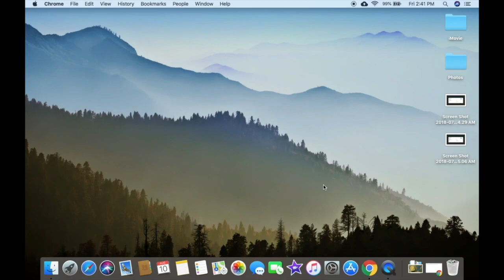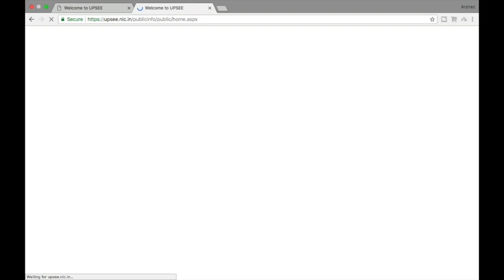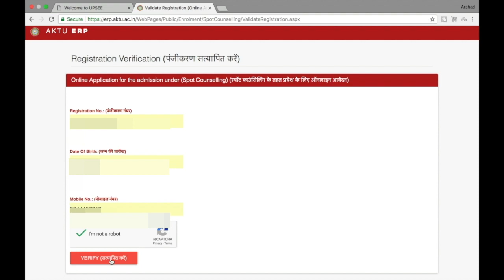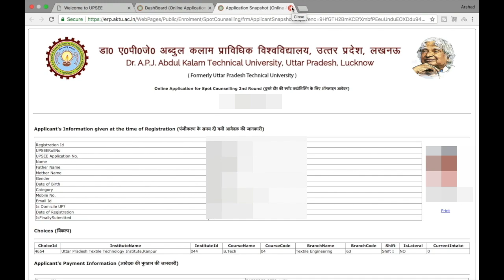UPSEE/UPTU 2018 | SPOT COUNSELLING ROUND 2 | ANOTHER CHANCE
Hello guys,
In this video I will be demostrating that how to GO further for UPSEE/UPTU (2018) SPOT COUNSELLING (ROUND2).

My Gear:

New Tripod (Simpex VCT-691RM)

First Tripod (Photron Stedy 450)

Mobile Mount

Best Mic (Boya M1)